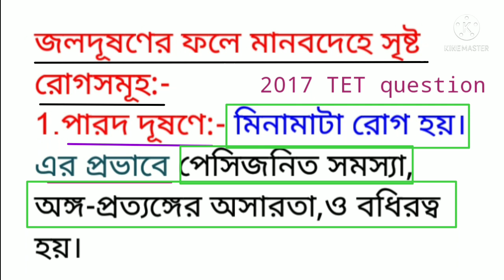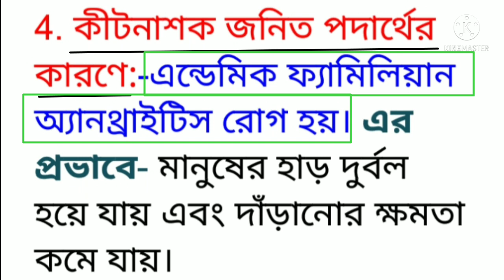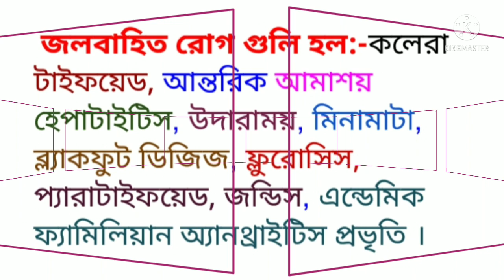জলবাহিত রোগ কি কি/primary Tet evs question/primary Tet evs/primary Tet exam preparation 2022/evs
জল বাহিত রোগ/মানবদেহের বিভিন্ন রোগ
primary Tet question
primary Tet evs question 2021
primary tet preparation bengali,
primary tet preparation math,
primary tet preparation books,
primary tet exam preparation in bengali,
primary tet exam preparation books,
wb primary tet preparation 2022,
wb upper primary tet preparation,
primary tet exam preparation english,
primary tet exam preparation evs,
primary tet preparation for 2022,
preparation for primary tet,
primary tet exam preparation 2020,
primary tet exam preparation 2021 math